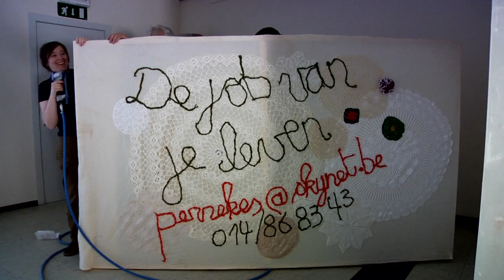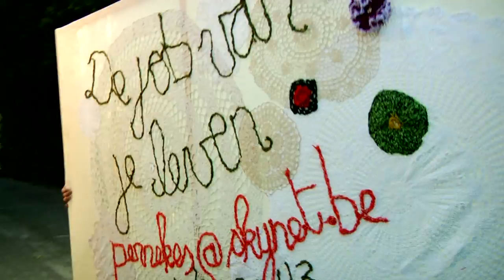Huis Perrekes: De job van je leven!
De job van je leven!
Huis Perrekes - huizen voor personen met dementie
014/86.83.43